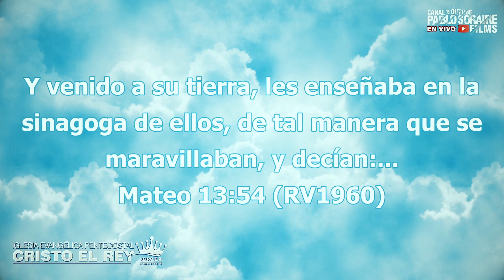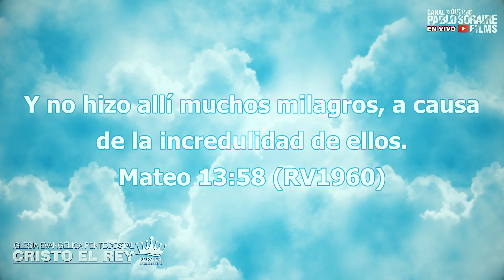"El hijo del Carpintero" Mateo. 13: 53-58 | Pr. Domingo Lugo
💬 COMENTA qué te pareció este video y qué otros videos te gustaría que subamos.